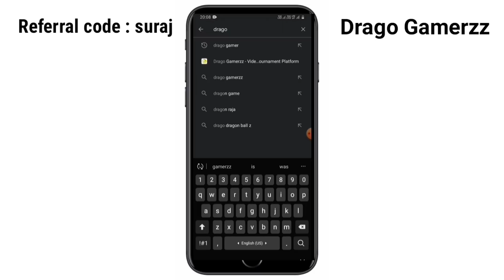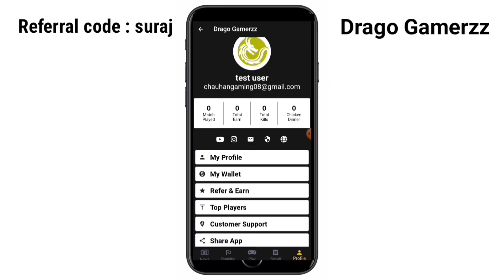iPhone in Cheap Price | Second Hand Mobile phone | iPhonex Oneplus iPhone Market in Delhi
Hey guys I am back with new iPhone stock and second hand phone

SHOP DETAILS ARE AVAILABLE ON INSTAGRAM

Address:- SHOP NO. G-12, vikas surya shopping mall. Mangalam palace, M2k Sector-3, Rohini Delhi-110085

Nearest Metro Station : Rohini East

WhatsApp available bhi hai .🙏❤

Call Timing 12:00 To 8:00 PM...

Cheapest Iphone Market In Delhi | Second Hand Mobile | Samsung,Vivo,Oppo,Oneplus etc.

_________________WARNING________________